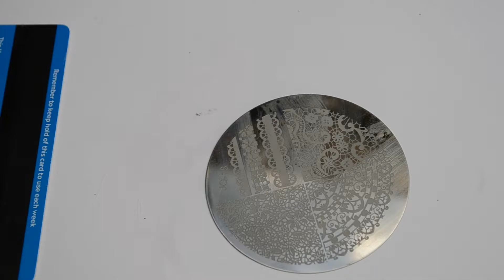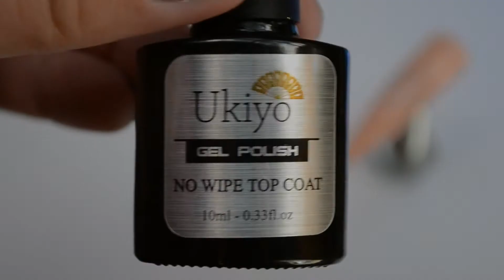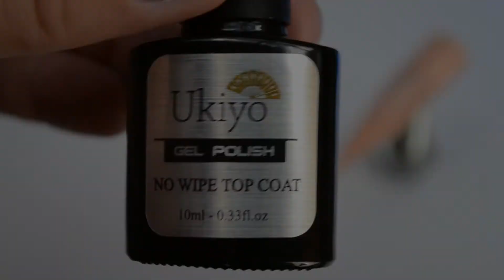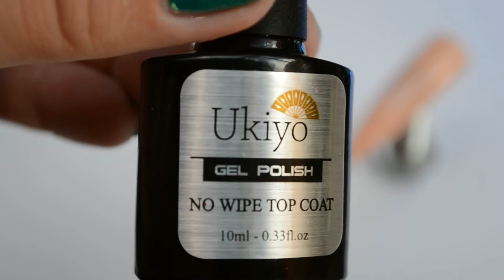Super Cute Bridal Nail Art Tutorial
Ukiyo Non Wipe Top Coat
Striping Tape
Saffron London White Polish
Ukiyo Beige Gel Polish
Rhombus Rhinestones
Micro Diamonds
Mini Dried Flowers
Mixed Size Multicolour Rhinestones